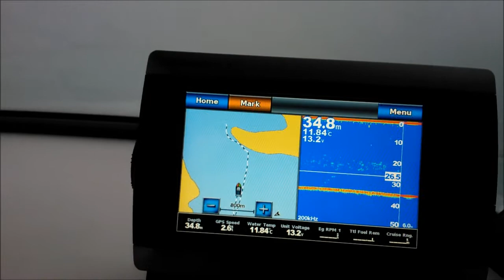Trout Fishing on Rotoiti in the Fog